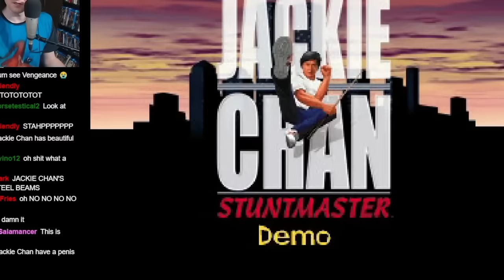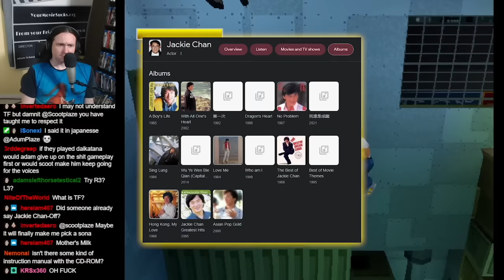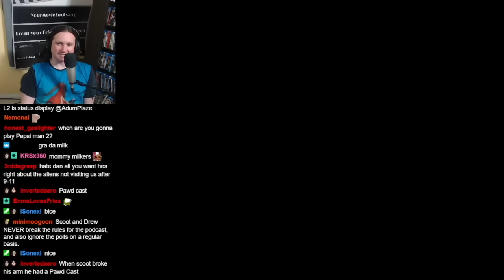YMS Plays: Jackie Chan Stuntmaster